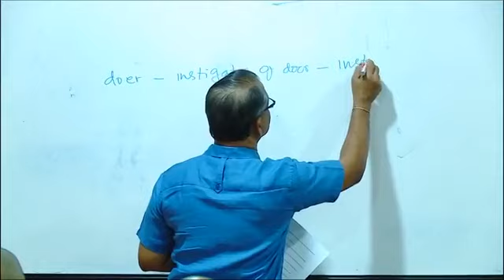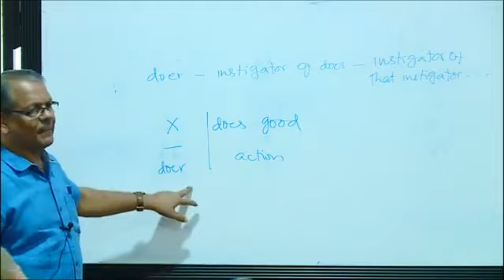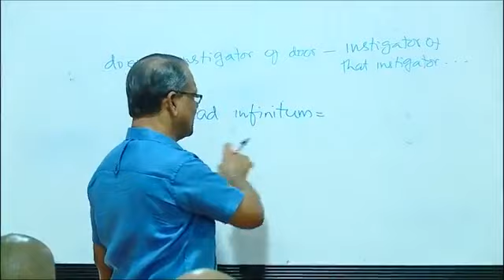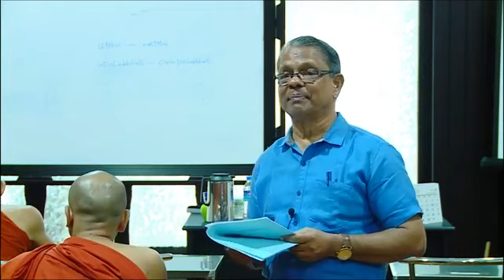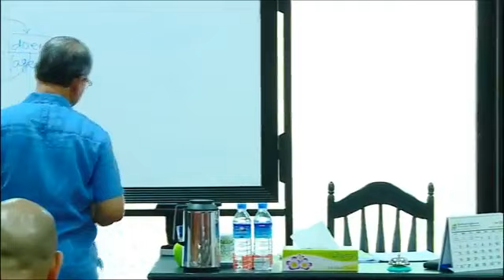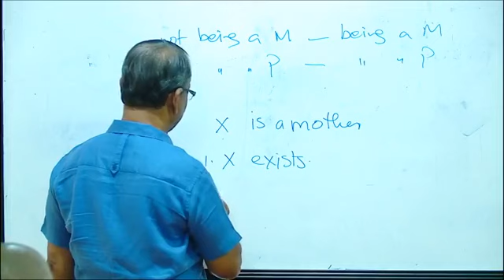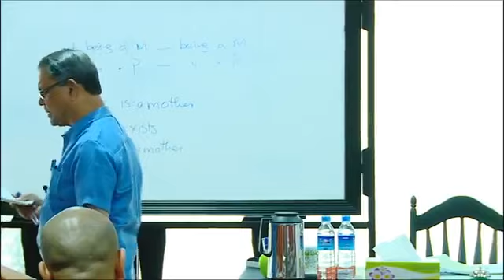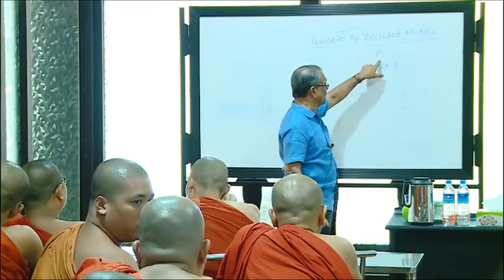Kathāvatthu Discussion By Professor Asanga Tilakaratne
Sitagu Buddhist Academy Mandalay

Special Lecture: Kathāvatthu Discussion

By Professor Asanga Tilakaratne